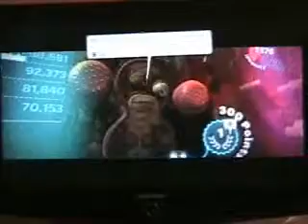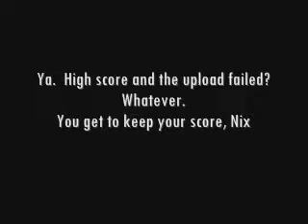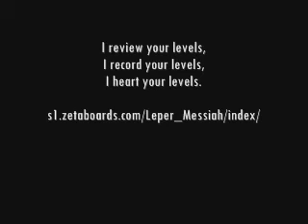Erotomania: Preface and Ukirie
My levels Preface and Ukirie accompanied with "Orion" by Metallica.